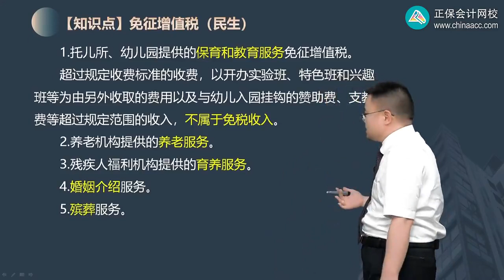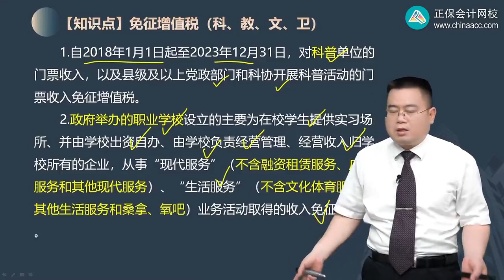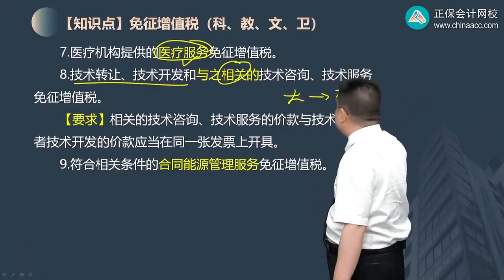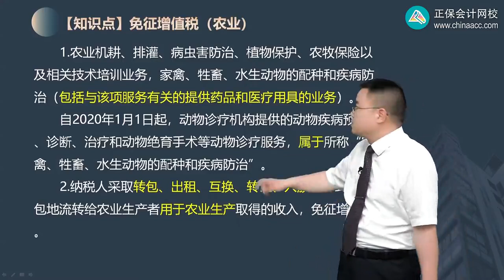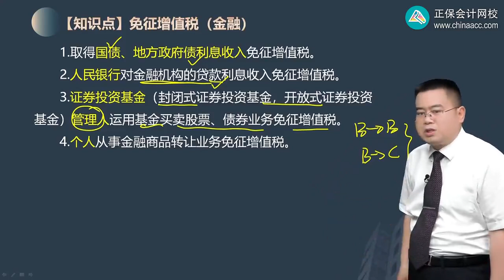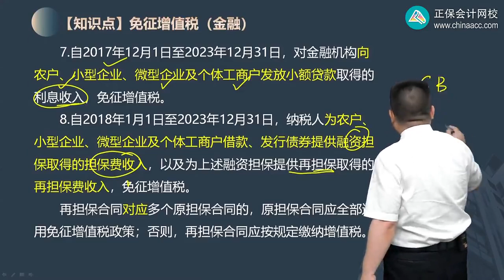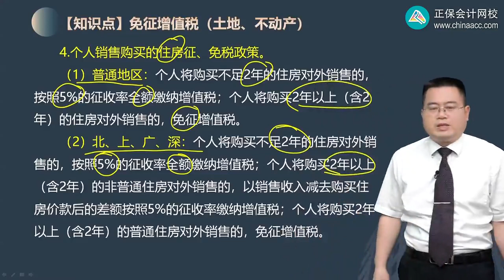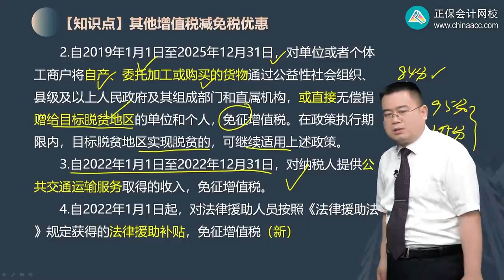2023 税务师 涉税实务 陈立文 基础精讲班 第0312讲 免征增值税项目